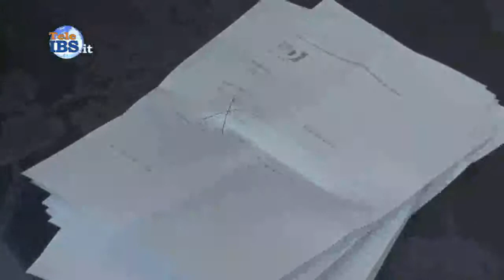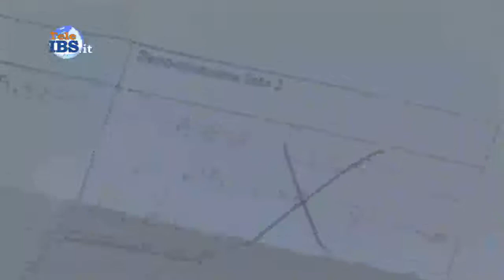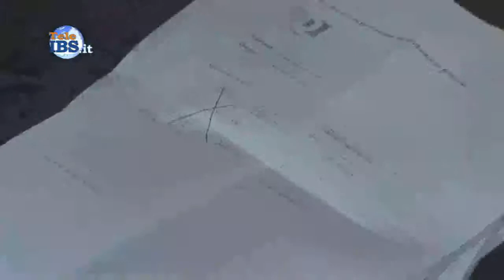2013-10-28 Congresso del PD a Mazara del Vallo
Congresso del PD di Mazara del Vallo. Servizio di Piera pipitone